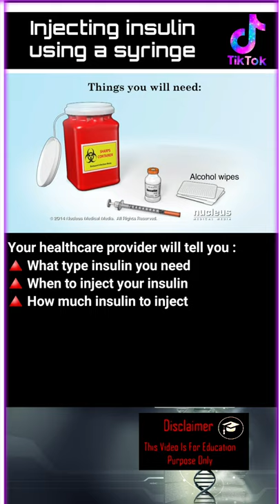How to Inject Insulin with a Syringe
Because insulin is broken down
by digestive enzymes, it cannot
be taken in pill form. Instead, it is
delivered with a syringe into the
layer of fat below the skin, also
called the “subcutaneous” tissue.
The layer of fat on the stomach,
hips, thighs, buttocks and backs of
the arms are common sites for
injecting insulin. From there, the
insulin absorbs into the bloodstream where it circulates to the
cells throughout the body.
Disposable plastic insulin
syringes are still widely
used, but the popularity
of pens and pumps (see
next page) is growing.
Syringes vary in terms of
how much insulin they hold as well
as the length and thickness of the
needle. Syringes can be used to
deliver insulin directly into the layer
of fat below the skin, or they can
inject insulin into a temporary
“port” that sits on the skin. The
port, which is changed every 2-3
days, features a small flexible
plastic tube that sits below the skin.
A needle is used to place the tube
under the skin, so only one needle
stick is required every 2-3 days
when a port is used.
Insulin pens got their name because
they are about the size and shape
of a writing pen. They contain
insulin (instead of ink) and have a
dial for setting the dose. A disposable pen needle is attached
to the end of the pen prior
to injecting. As was the case
with syringes, pen needles
are available in a variety of
lengths and thicknesses.
Because they cut down on
medical waste and are
considered by most to be
more convenient, accurate
and easy to use than
syringes, insulin pens are
growing in popularity
among people of all ages.